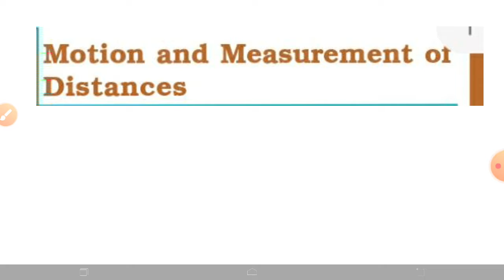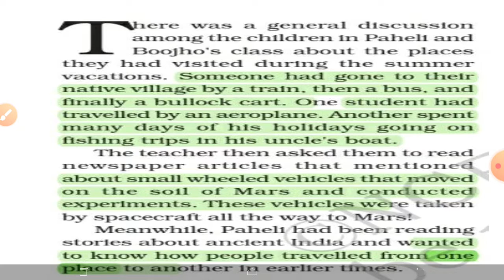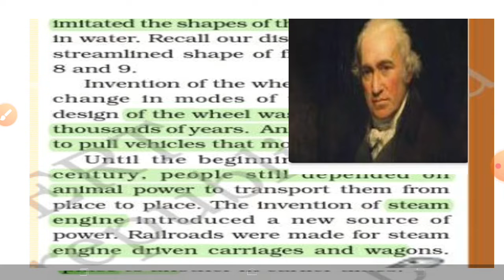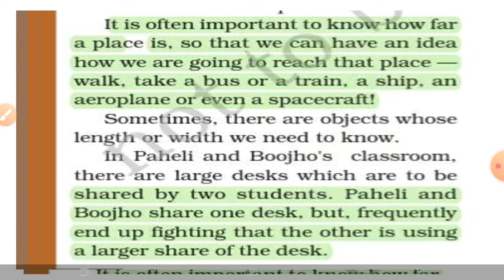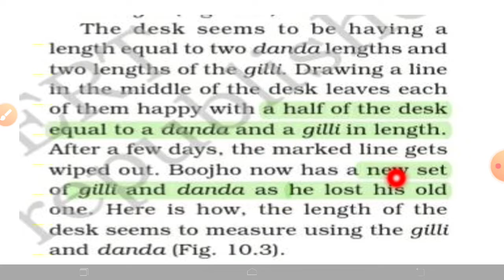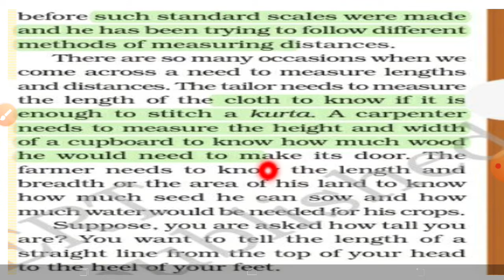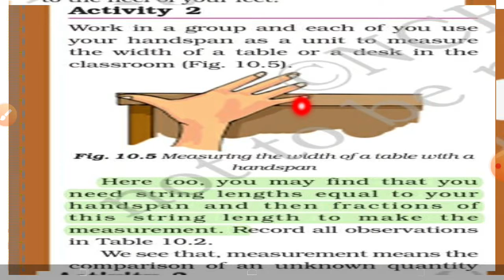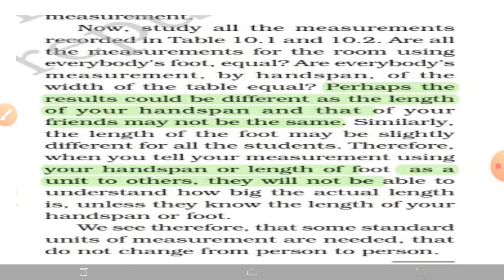class 6 science/ motion and measurement of distance /in malayalam with pictures